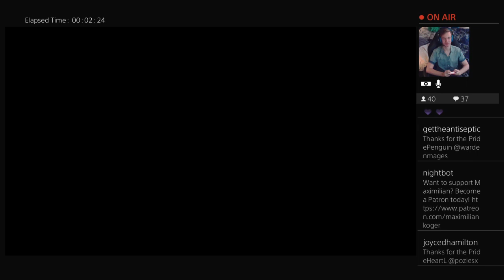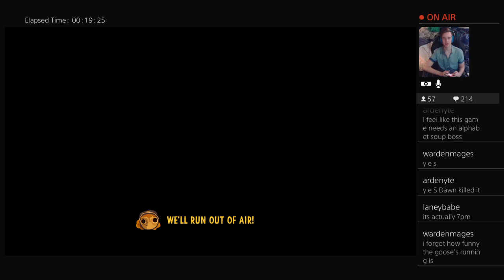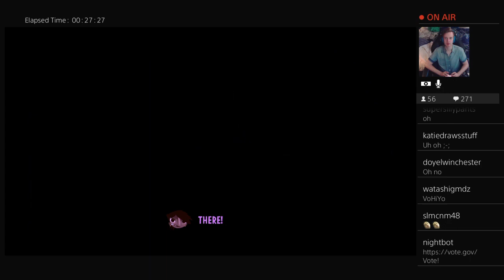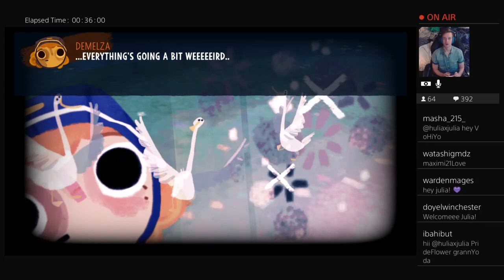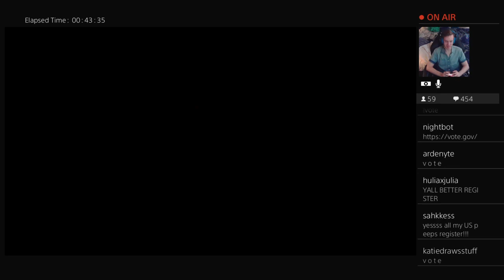Knights & Bikes Co-Op with Christopher Trindade (The Marsha P Johnson Institute)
You will be able to get access to ad free viewing as well as adorable emotes by Lion Miski- @lonelion_924 on Instagram, @Lonelion924_X on twitter.

Special thanks to Michelle Iannantuono for granting me this incredible fan base and having faith and support in my abilities from the beginning.
Another special thanks to my two mods, Ninjanoodles27 and Benign_Director/Kaini who keep my Twitch and Youtube accounts running beautifully and efficiently.